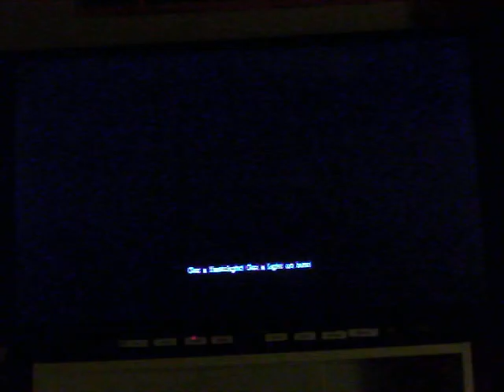Batman Arkham Asylum Walkthrough Part1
part 1 of  a series of videos showing you how beat batman arkham asylum